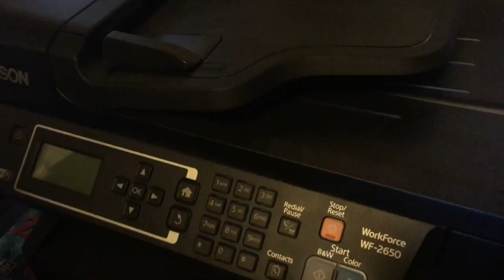Breaking the Fast!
We head over to Eric and Maris's house to Break the Fast after Yum Kippur. Plus, I needed to get a new printer. because of an ink conspiracy!